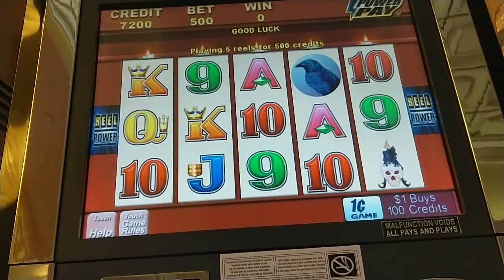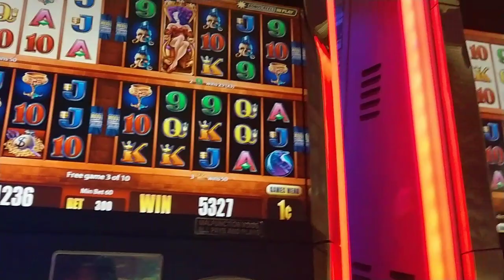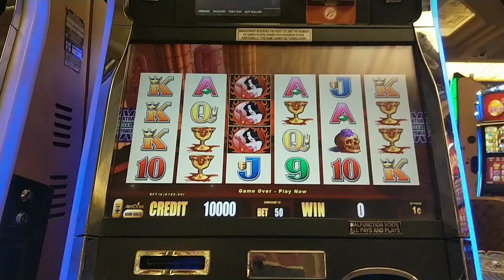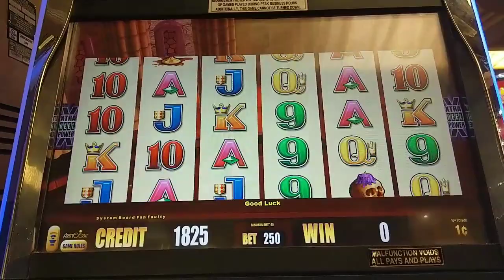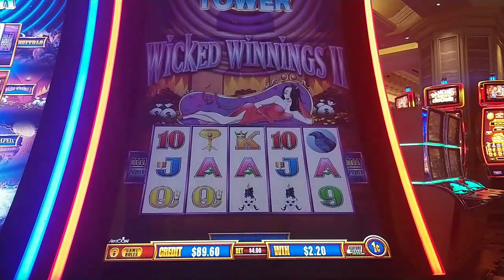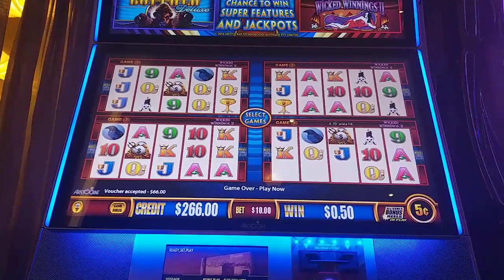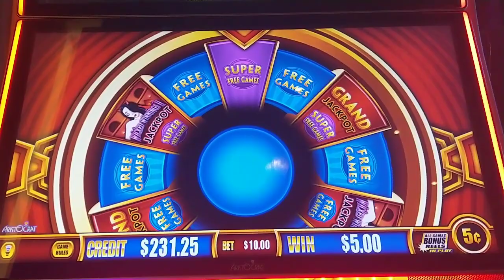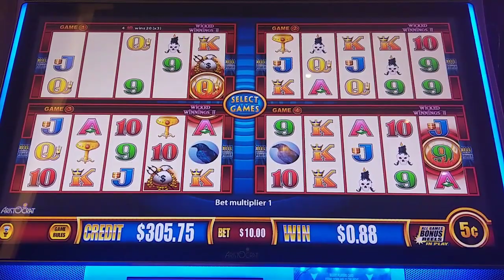$666 Wicked Winnings Slot Challenge 🦇 Spooky Big Win!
Happy early Halloween! I played $666 total in every type of Wicked Winnings slot I could find.  Really risky... would it pay off?  @ Borgata Atlantic City